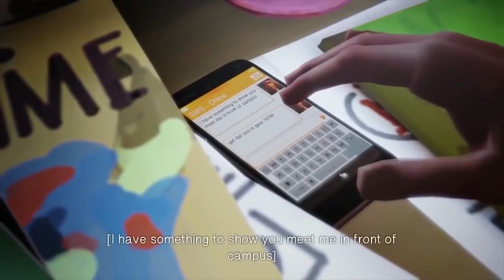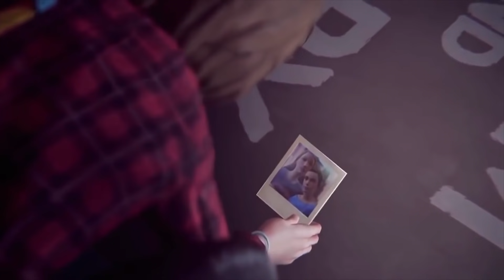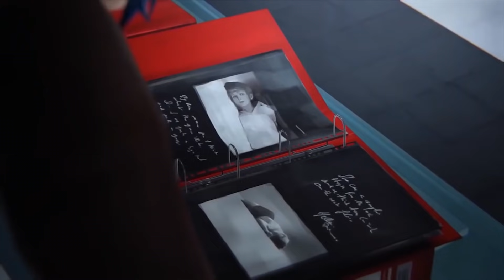Life Is Strange Story Explained In Hindi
SUPPORT  SERIES X THROUGH